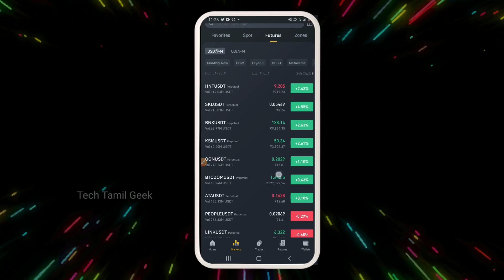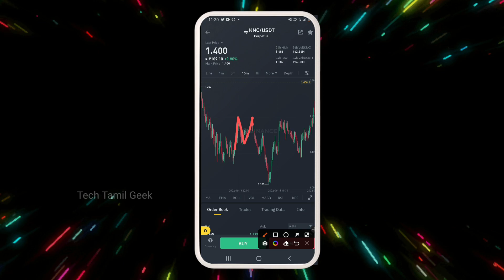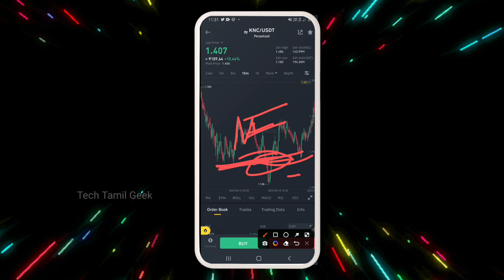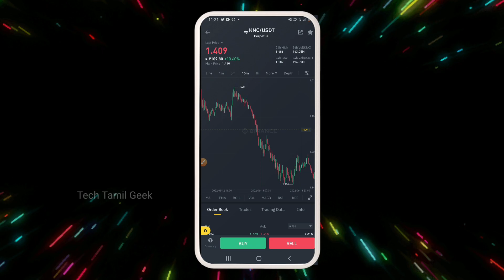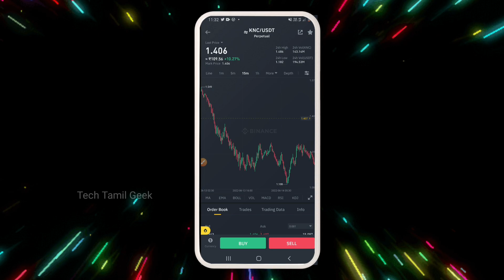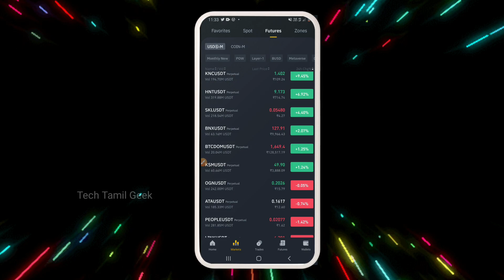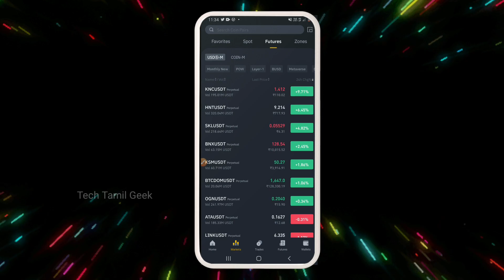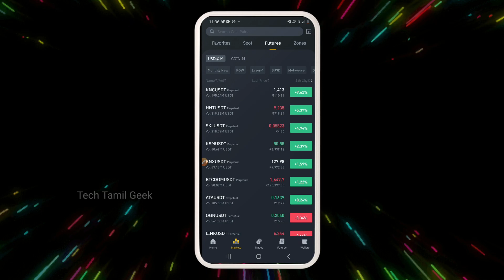👌Binance Futures Trading Tips For Beginner Tamil 2022 Part-2 | Tech Tamil Geek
Binance Futures Trading Tips For Beginners Tamil 2022 Part-2 | Tech Tamil Geek

Topics Cover:

1.binance futures trading in tamil
2- binance futures trading guide tamil
3- Binance futures trading for beginners tamil
4- Binance future trading tutorial tamil
5- Binance future trading tamil
6- how to do binance future trading tamil
7- Binance cross and isolated margin tamil
8- How to trade crypto futures tamil
9- Binance future leverage tips and tricks tamil
10- Binance futures never loss strategy tamil